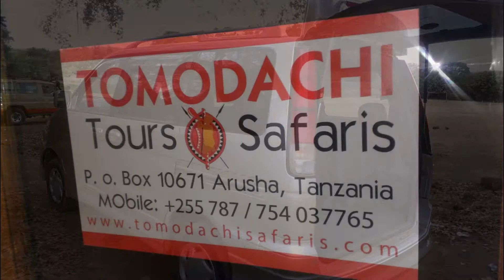Tanzania safari tour